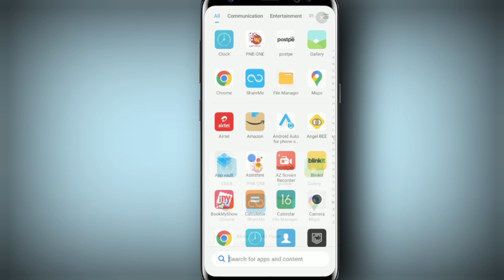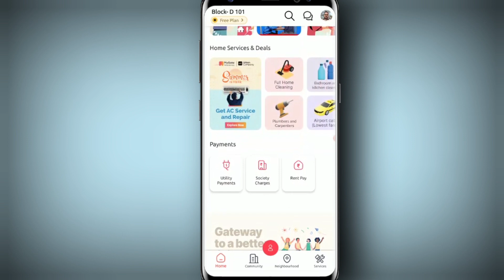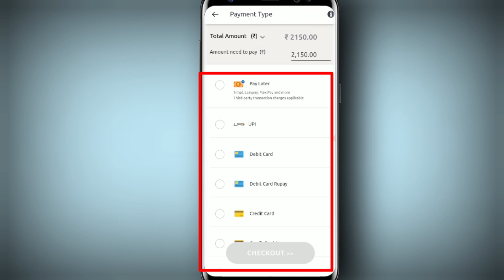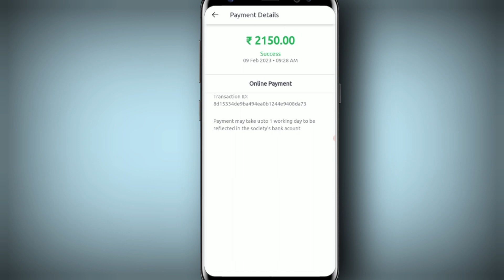how to pay society maintenance bill on my gate app | my gate app demo hindi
Hello,
doston is video me maine aapko bataya hai my gate app se society maintenance bill payment kaise kare is video me complete process bataya gaya hai.

Your Queries 👇...

how to pay society maintenance bill on my gate app
mygate app
community management
gated communities
my gate app demo hindi
mygate demo video
mygate erp demo
my gate company
my gate app new update
visitor management
gated community
housing society
community management
home security
apartment accounts